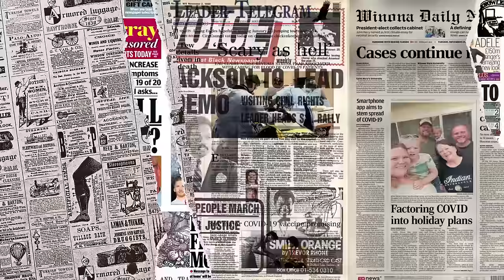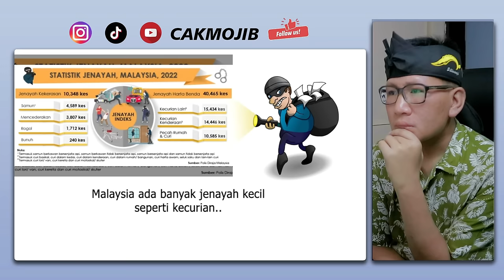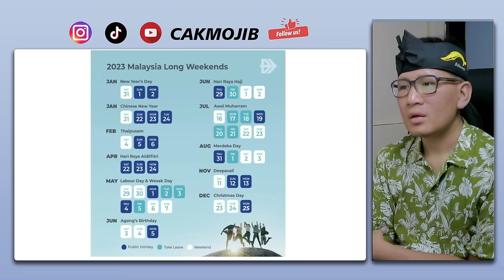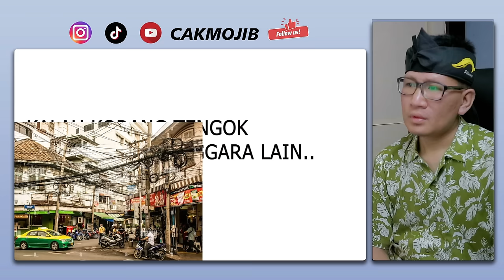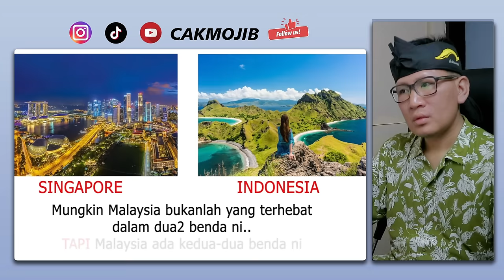INI 5 KELEBIHAN MALAYSIA❗BERBANDING DENGAN NEGARA JIRAN⁈ KOK BISA⁈